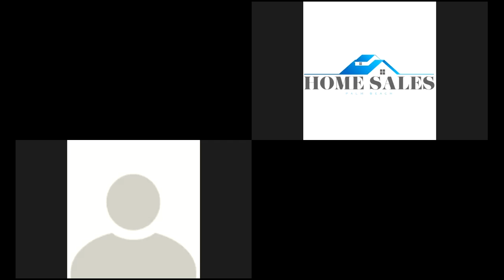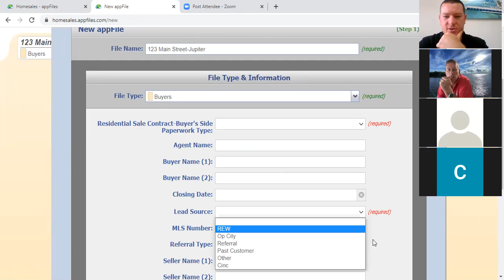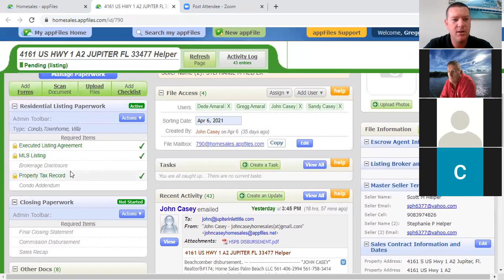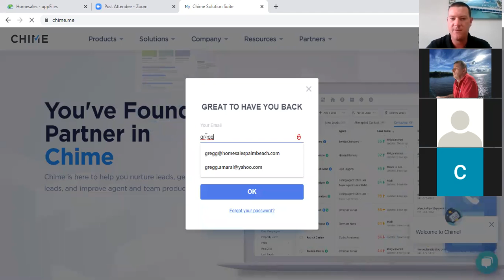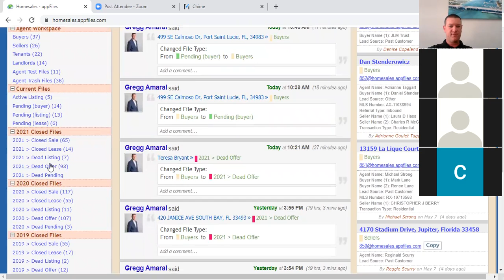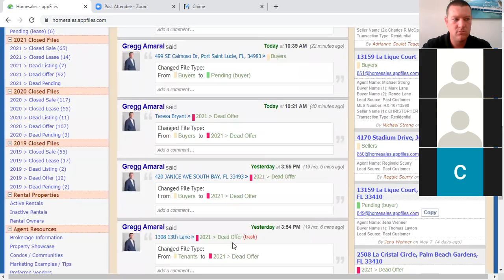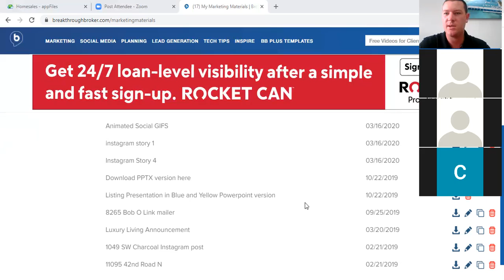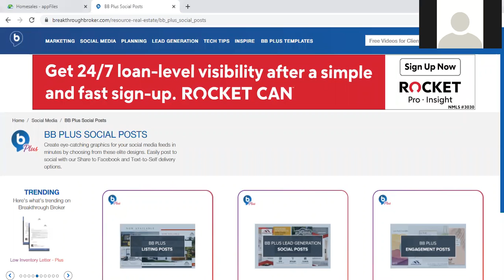05/11/2021 Tuesday Team Meeting!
Today's team meeting was focused on AppFiles and how to order and organize your files. Keeping up to date with that is pivotal in maintaining an active file and keeping you organized.